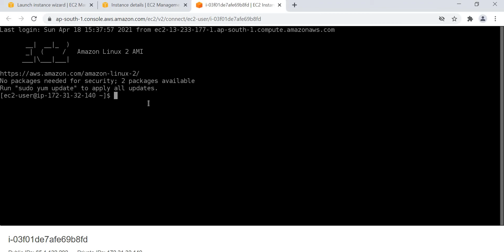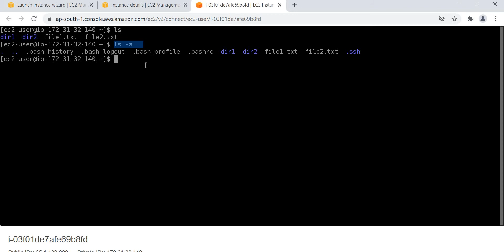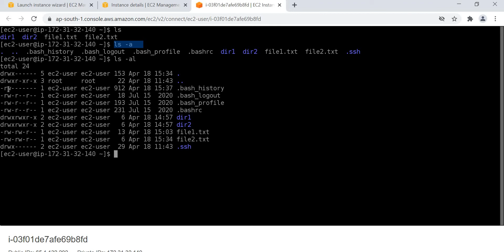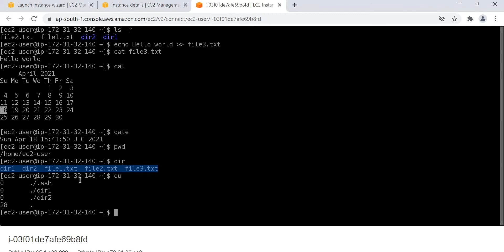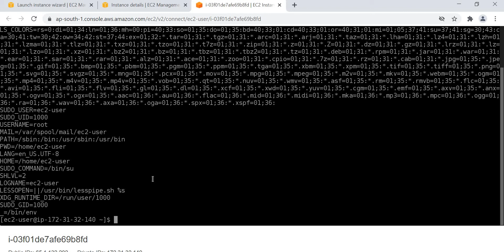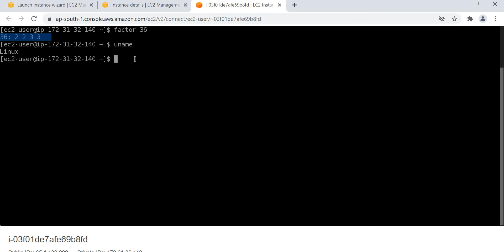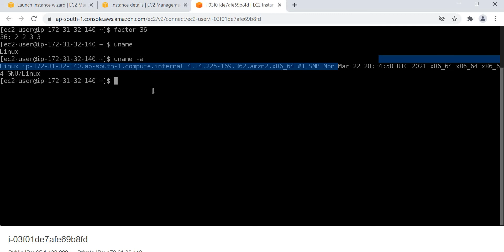Basic Linux Commands - ls, echo, cal, date, dir, du, env, expr, factor, uname